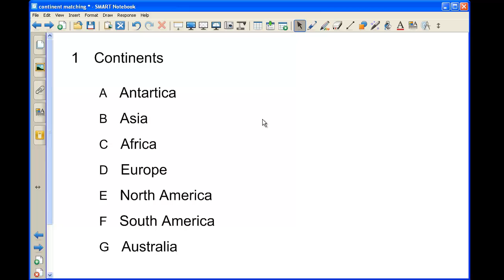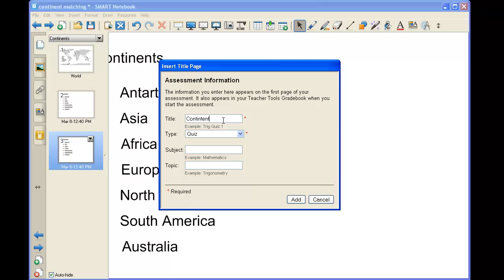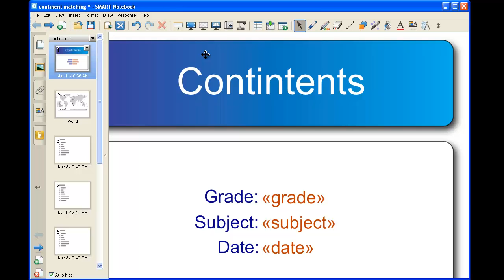Creating a matching assessment with SMART Response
Using SMART Response to create an assessment is getting pretty common place, but it's not as easy to make a matching quiz using this system. This video describes a technique for creating those matching assessments inside of the SMART Response system to get around this limitation.